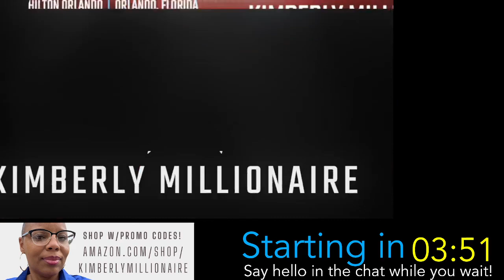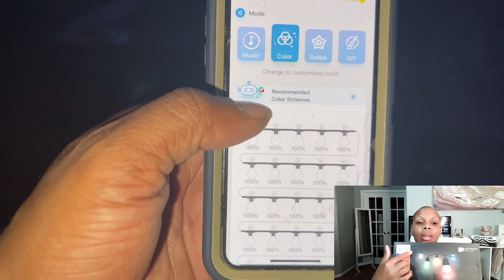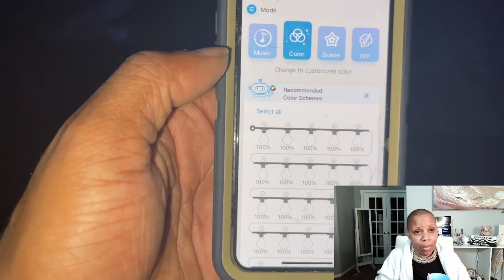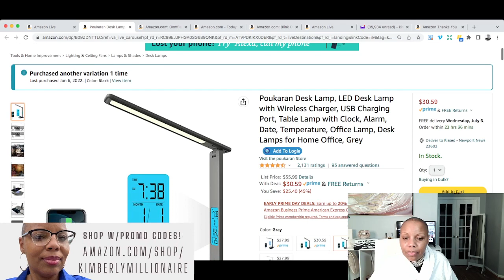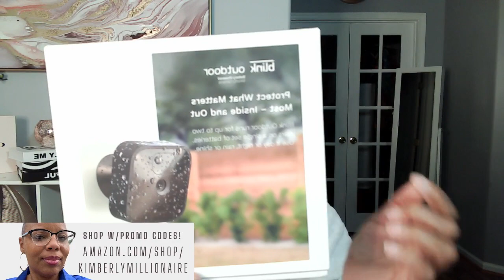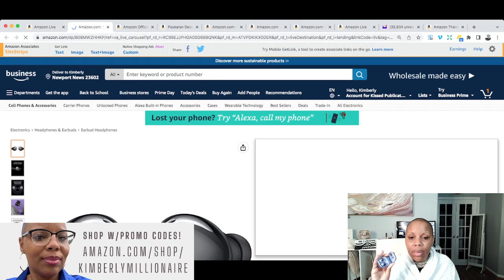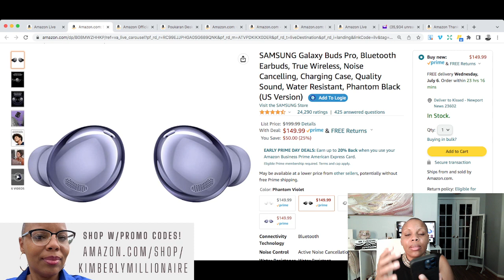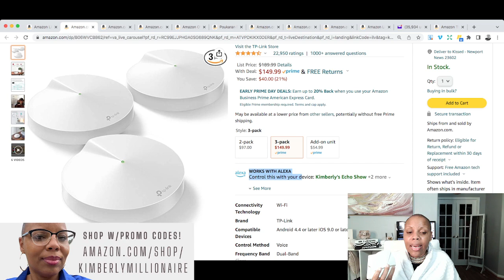Deal or Dud 07-03-2022